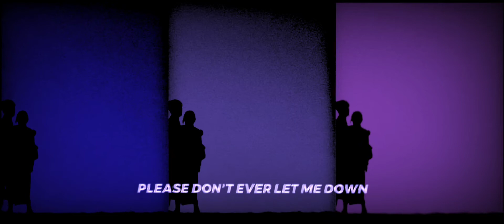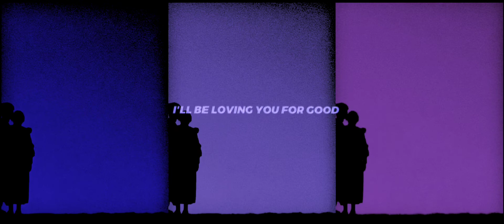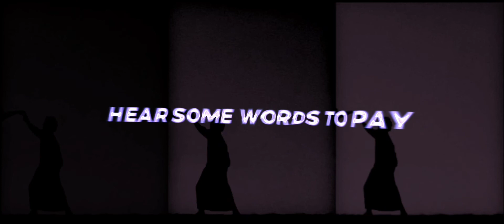Zaini - Until The End (ft. darkforestdrives) [Lyrics]